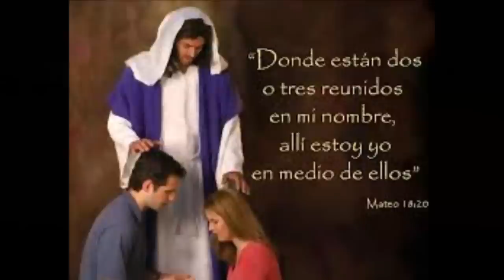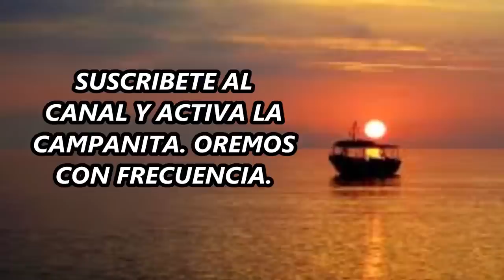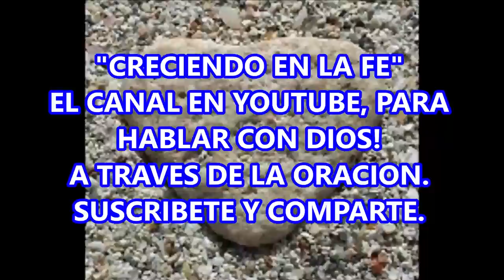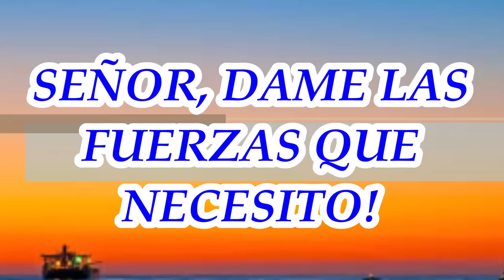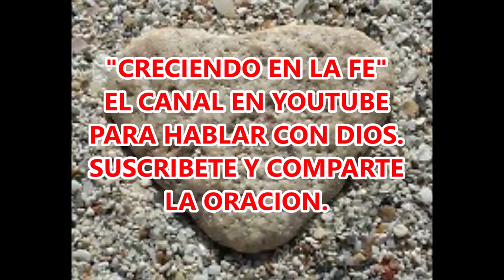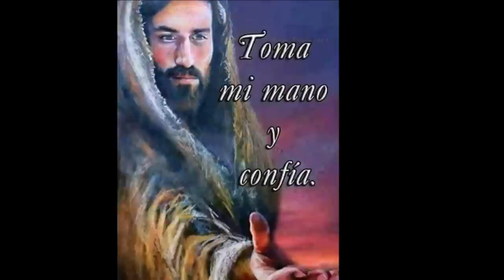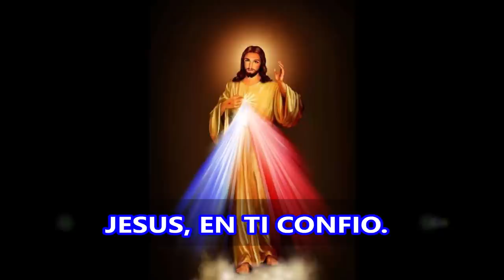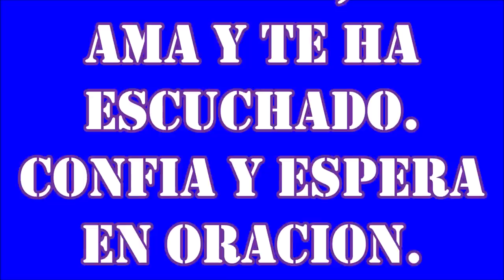DIOS MIO ATIENDE MI VOZ SUPLICANTE EN EL OCASO ELEVO MI ORACION DE LA NOCHE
CON FE Y GRAN AMOR, ELEVEMOS AL CIELO NUESTRA ORACIÓN DE LA NOCHE.

Como Católicos Cristianos, debemos establecer una bella y sincera relación con Dios. La Oración de la Noche, es aquellas que hacemos al finalizar cada día, para dar gracias al Señor, pedir por nuestra protección y de su Divina ayuda en nuestros planes de vida y los de nuestros seres queridos. Orar es hablar con Dios, ya que es promesa de Jesucristo, según el Evangelio de San Mateo, 18, 19:20